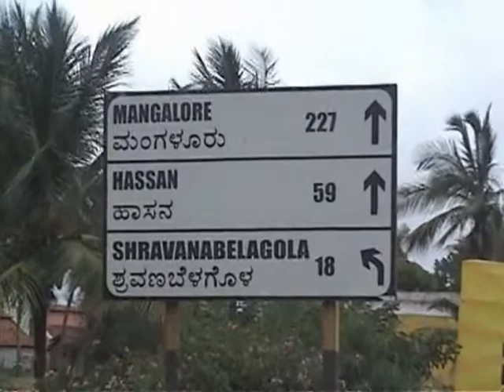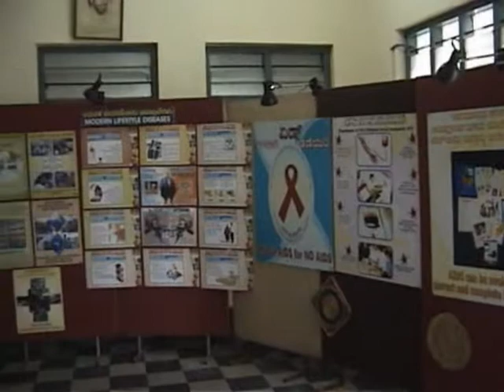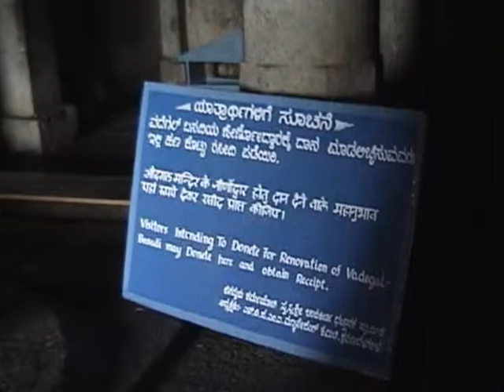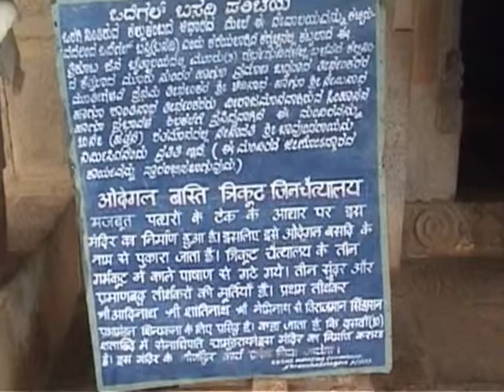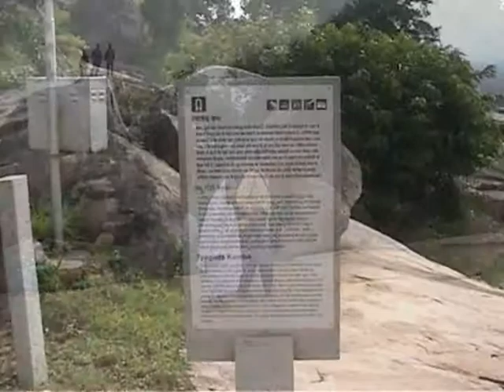Gigantic Statue of Bahubali Gomateswar in Sravana Belagola- Part1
Sravana belagola is about 150 kms from Bangalore. It is a prominent Jain piligrim center. It is famous for the 58 feet tall statue of lord Bahubali. This huges statue is built from a single stone. It is said to be the tallest statue of Asia.

There are two hills in Sravana belagola, one is big (Doddabetta) called Bindhyagiri and another is small (Chikka betta) called Chandragiri. The huge statue of Bahubali is there on Bindhyagiri hills. We stayed in the Yatri Nivas, a guest house managed by the Temple trust. The accommodation was resonable and was quite confortable.

After having our lunch we started climbing the Bindhyagiri hill of Sravana belagola. Mom (87 years) was with us. It was her third visit to Sravana belagola. She was slow in climbing but was quite confortable. She counted the steps to be 576 in the long stretch. Mom was the only person of her age. All other visitors were surprising to see such an old lady climbing the hill.

After that there are about 100 steps at the top to reach the Gomateswar statue.
While climbing Bindhyagiri, we could see the views of Sravana belagola township, temple tank Kalyani, Chandragiri betta etc. which were all very beautiful.

Before reaching the Bahubali statue at the top, we saw Trikuta Jaina Chaityalaya on the way. This is a temple of three famous teerthankaras, named, Adinath, Shantinath and Neminath. Besides we also saw many other small shrines on both the sides while climbing on the hill. Finally we reached the top of the hill and saw the Gigantic Bahubali statue.  This monolythic statue is unique of its kind. We felt so lucky to visit this temple again.